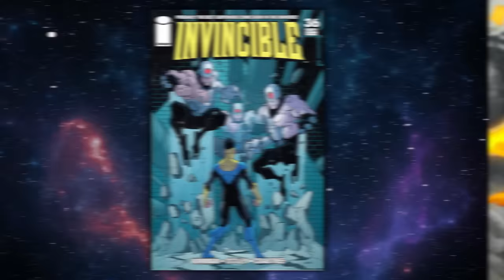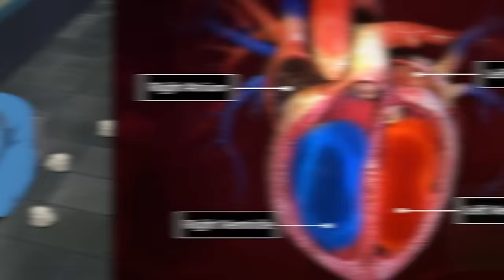INVINCIBLE 2x02 BREAKDOWN! Easter Eggs & Details You Missed!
Invincible Season 2 Episode 2 Breakdown by New Rockstars! What universe is Mark in, at the end of the episode? How does this episode reference two eras of Spider-Man?

Get tickets to our upcoming live event in Los Angeles on November 16th

Comically Inclined Studios
Ladmia
LookNoHands
Karen Wang
Rick Denmon
RXJedi

Written by Erik Voss and Gina Ippolito
General Manager: Zach Huddleston
Director of Programming: Brandon Barrick
Head of Production: John Costa
Post Production Supervisor: Riley Auskelis
Staff Editors: Drew Coombs, Joshua Steven Hurd
Editors: Ed Vilderman, Georden West
Camera Operator: Dashiell Hamingson